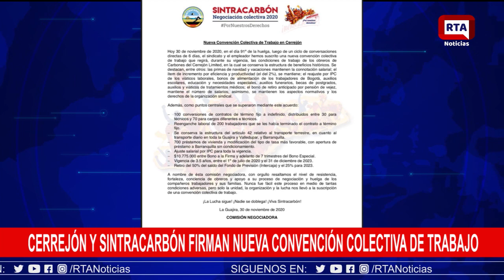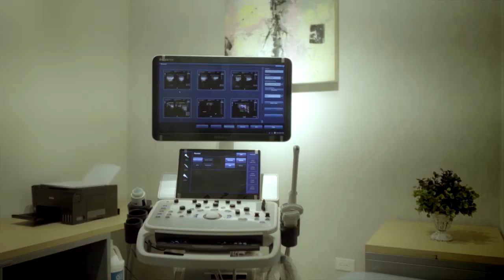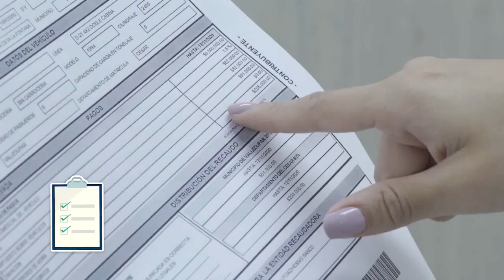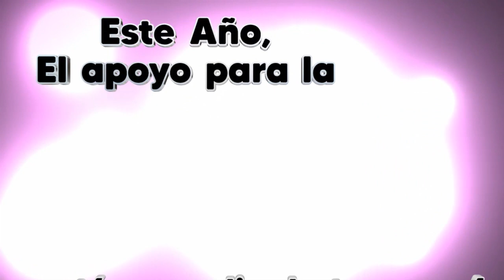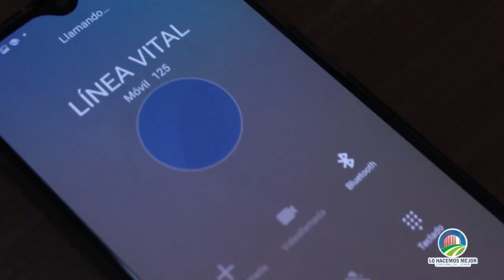RTA NOTICIAS 1 DE DICIEMBRE 2020